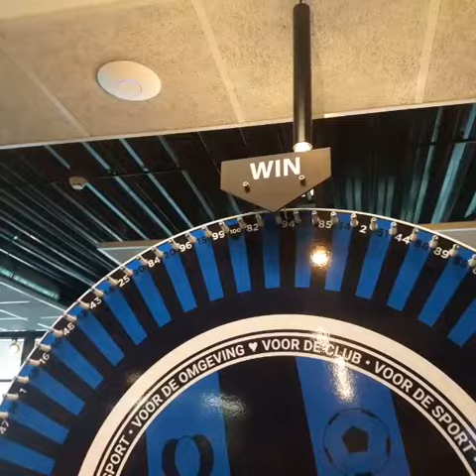Draaiend Rad na FC Burgum - VV Winsum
De eerste editie van het FC Burgum Draaiend Rad